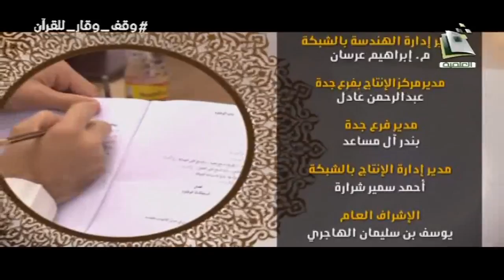المجالس العلمية | الدرس السادس من "تجريد التوحيد للمقريزي"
الشيخ: أحمد بن محمد باطهف